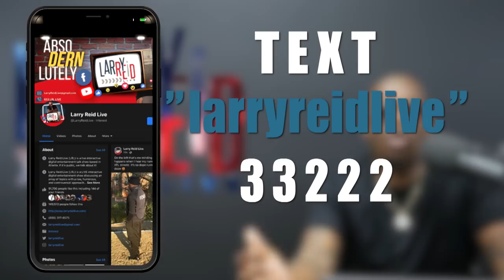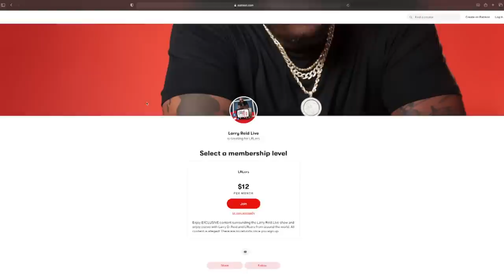7.25.22 - Leandria Johnson sits with Larry Reid Live at The Reformation Experience 2022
Larry Reid Live (LRL) is a LIVE interactive digital entertainment talk show based in Atlanta GA